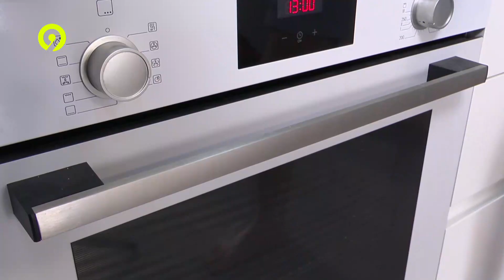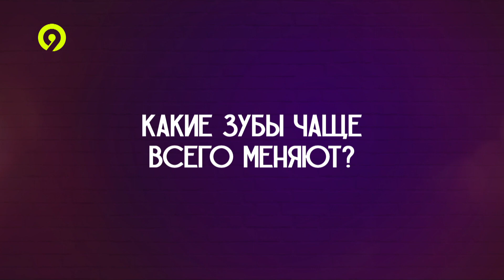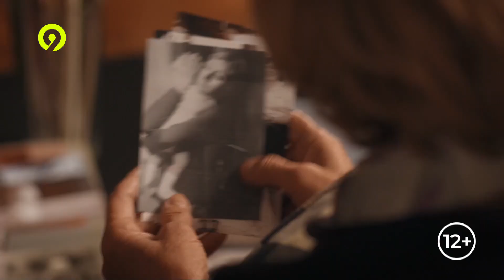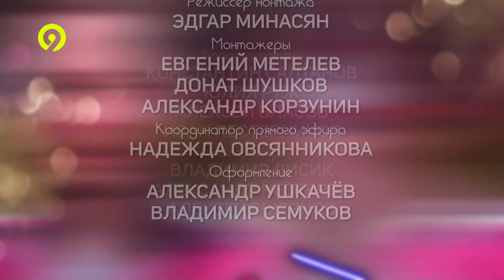9 студия 25.07.2023